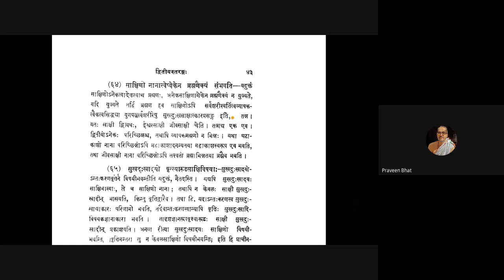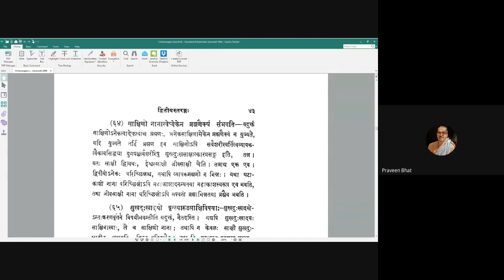Vicharasagara 024 20200724 (2.60-2.63)